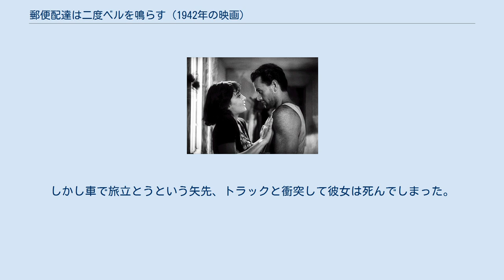郵便配達は二度ベルを鳴らす (1942年の映画)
『郵便配達は二度ベルを鳴らす』（ゆうびんはいたつはにどベルをならす、イタリア語: Ossessione, 「妄執」の意）は、1942年（昭和17年）製作のイタリア映画、ルキノ・ヴィスコンティ監督の長編処女作である。
 原作はジェームズ・M・ケインの『郵便配達は二度ベルを鳴らす』だが、クレジットでは示されていない。
原作者の許諾を得ることなく映画化された違法な作品であるため、イタリア公開時に数日で上映禁止となり、長らく「幻の処女作」と呼ばれていた。
アメリカでの公開はヴィスコンティの死後、1976年のニューヨーク・フィルム・フェスティバルであった。
日本ではタイトルをケインの小説に合わせて1979年に公開された。
 本作をもって「最初のネオレアリズモ映画」と言われることがある。
一般に、映画におけるネオレアリズモの端緒はロベルト・ロッセリーニ監督による1945年の映画『無防備都市』であると言われているが、反ファシズム的な内容や屋外での撮影、素人役者の起用は本作が最初であるとヴィスコンティは主張した。
ただしネオレアリズモ風の作品は本作以前にもいくつか存在するため、何をもって最初の作品とするかは意見が分かれるところである。
現在ではやや控えめに「ネオレアリズモの先駆的作品」と呼ばれることが多い。
 ヴィスコンティがスラムの人々の生活に目を向けたのはジャン・ルノワール監督の自然主義的リアリズムの影響であると言われている。
ヴィスコンティはルノワールの『トニ』で助手として働いていた。
 ファシズム体制下での撮影だったため、あからさまなファシズム批判はなされていないが、反フランコの象徴としての「スペイン人」の登場や、不倫という「公衆良俗に反する」内容は十分に反ファシズム的である。
 ブラガーナがのど自慢大会で歌ったのは『椿姫』のアリアである。
 北イタリア、ポー川の食堂にジーノ（マッシモ・ジロッティ）が現れる。
店主ブラガーナ（ファン・デ・ランダ）の歳の離れた美しい妻ジョヴァンナ（クララ・カラマイ）はジーノに惹かれ、彼を雇うように夫を説得する。
ジーノとジョヴァンナはブラガーナの留守中に肉体関係を持ち、駆け落ちしようとするが、ジョヴァンナは途中で罪悪感に襲われて引き返してしまう。
 ジーノは1人で放浪を続け、ジョヴァンナを忘れようとするが、旅先の港町でブラガーナ夫婦と再会してふたたび店に戻ってしまう。
2人はブラガーナの殺人を計画し、自動車事故を装って実行する。
 しかし新しい生活を始めた2人のあいだには終始気まずい雰囲気が流れ、ジーノは別の女のところへ入り浸るようになる。
一方、警察はブラガーナが殺害されたことを確信し、2人を指名手配した。
ジーノはジョヴァンナが密告したのではないかと疑ったが、彼女の一途な愛と、彼の子を身ごもっている事実を知って再出発を決意する。
しかし車で旅立とうという矢先、トラックと衝突して彼女は死んでしまった。